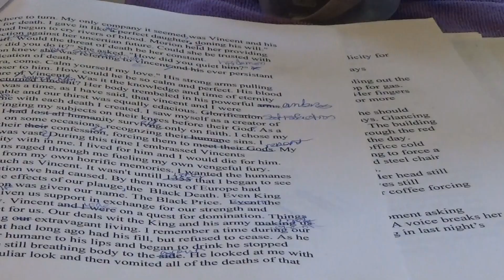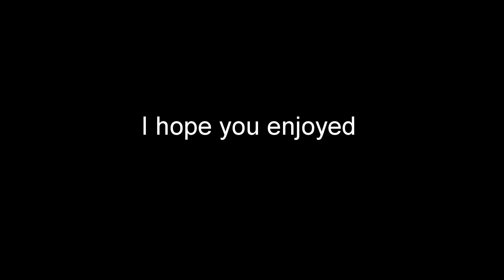Art work inspired by Mental Illness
Come take a journey with me!
Katheryn